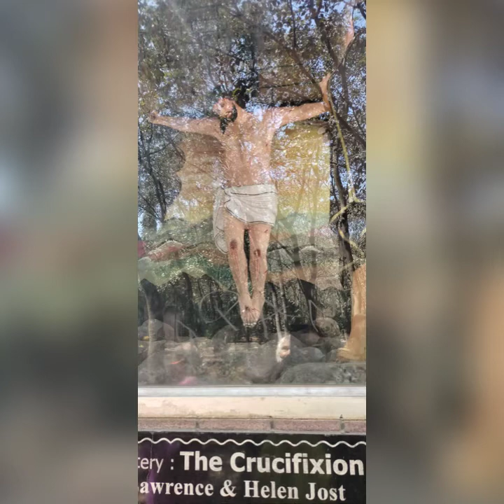Nirmalgiri || Gowripatnam||Jesus Christ famous church|| Marie Matha.